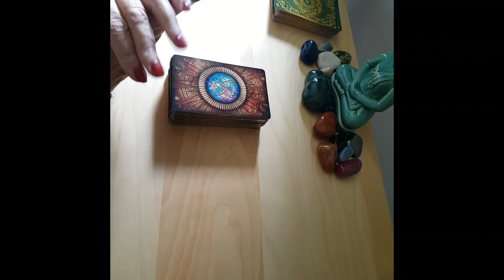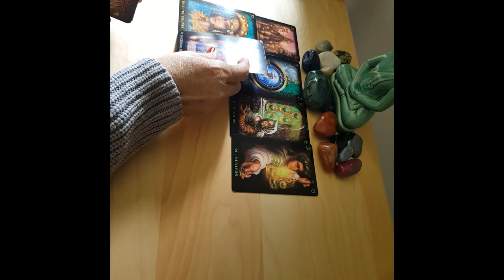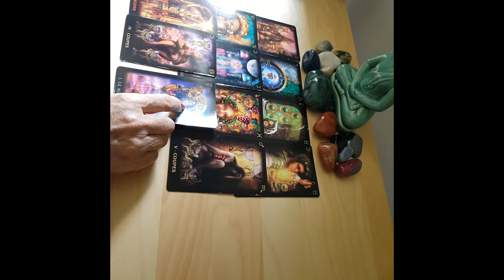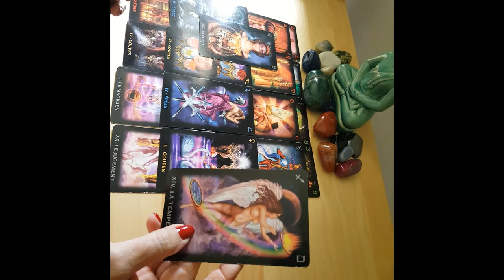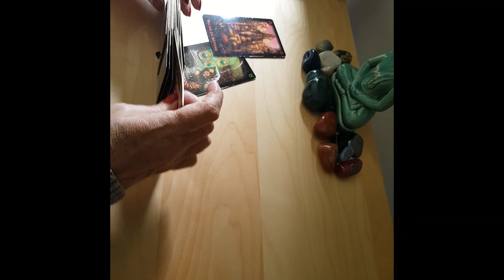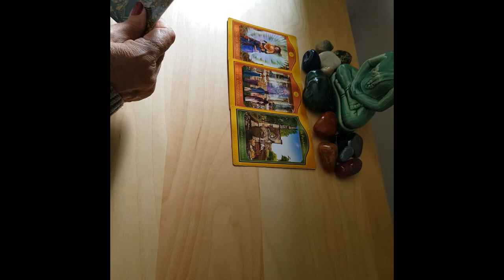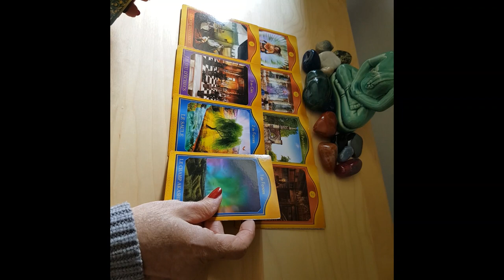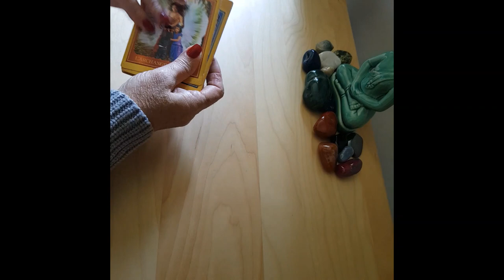ARIETE... DECIDI TU QUELLO CHE E' MEGLIO PER TE!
Per consulti privati, numerologia e mappa astrale inviatemi una mail per avere le informazioni.
Grazie per la vostra presenza !
Canale amico tarocchi(mia figlia bravissima)  @gothikasweb3685
Mio canale in portoghese:  @oraculodabruxa5485
Mio blog: @ilmessaggiodellastregabianca.blogspot.com